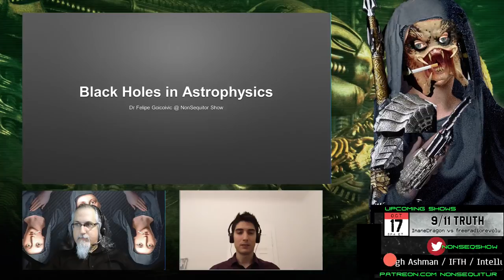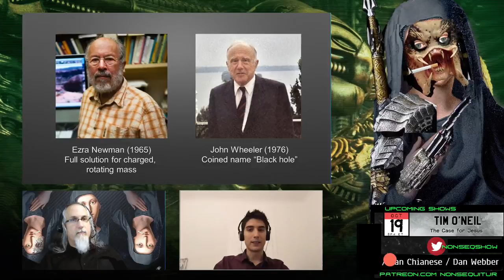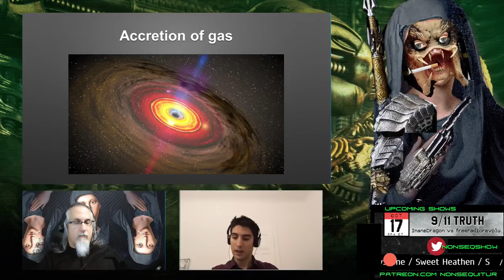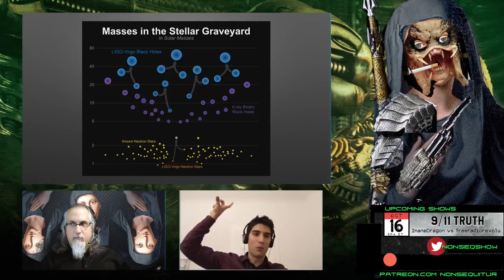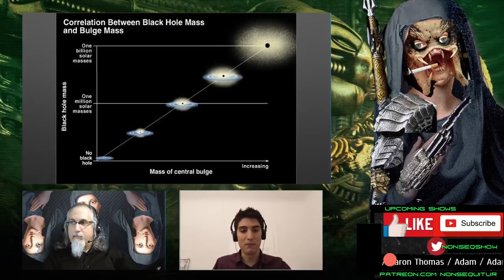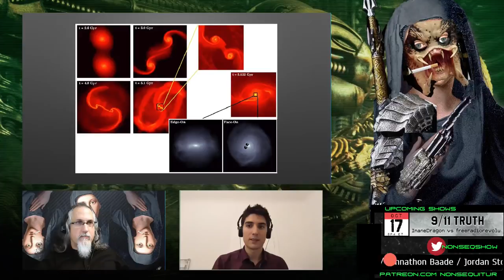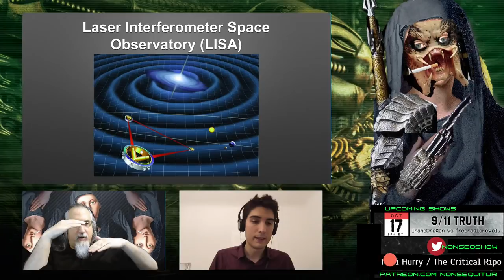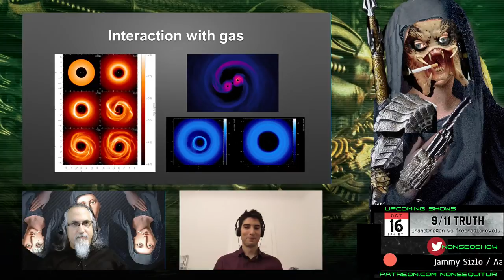Supermassive Black Holes | Dr. Felipe Goicovich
Dr. Felipe Goicovich joins us to discuss supermassive black holes.